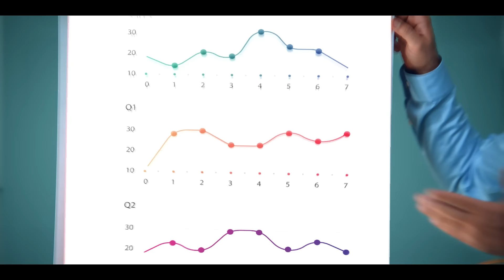Ace in Office Meetings with Canon MegaTank Printer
Got an important presentation? Canon MegaTank printers at your service!